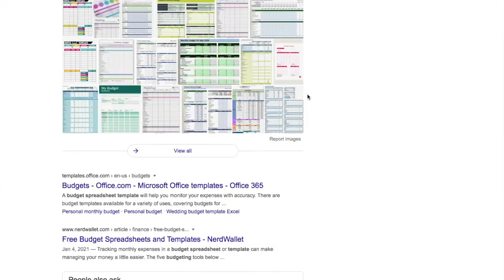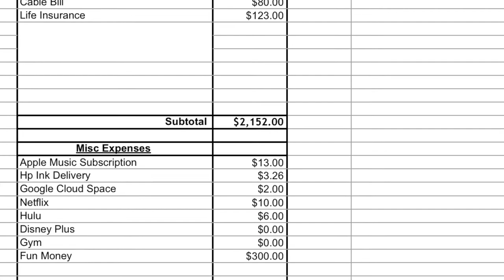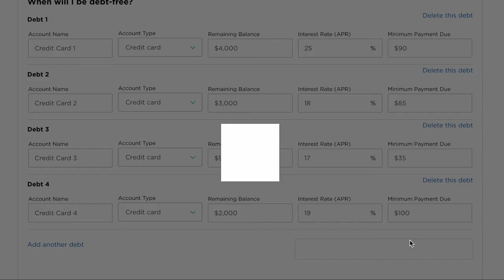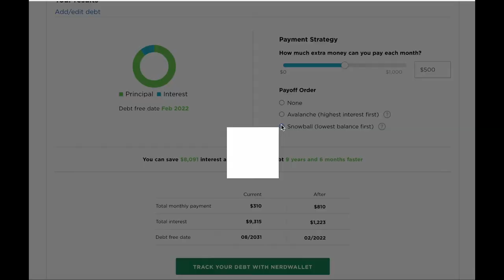How to Pay Off Debt on Any Income| Following These SIMPLE Strategies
Are you in a stuck in a vicious cycle of not being able to pay off your debt? Youre not alone, many people would love to pay off their debt, but dont know how.

In this video, i will be walking you through my 3 step strategy on how you can pay off your debt at any income level.

3 step strategy:
1. Write Down Your Debt Repayment Goals
2. Create or Update Your Budget Sheet
3. Create Your Repayment Strategy - Based on Your Goals and Budget

Paying off debt is the easy part, but staying comittment is always the hardest. Let me help you make 2021 the best financial year for you yet!

Comment - if there are any strategies you use and would like to share to help others break this vicious cycle!